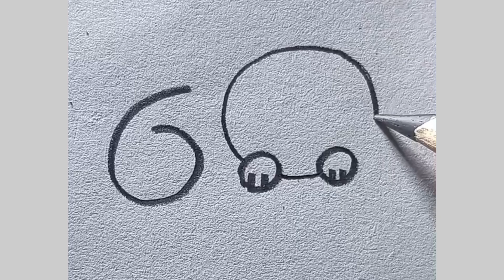how to draw a cat || easy cat drawing using pencil || easy drawing tutorial for beginners